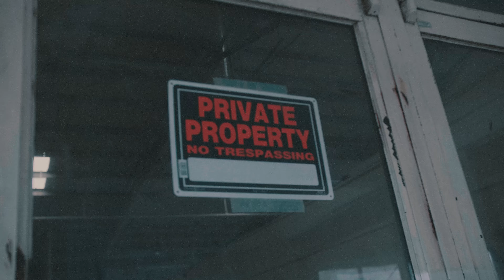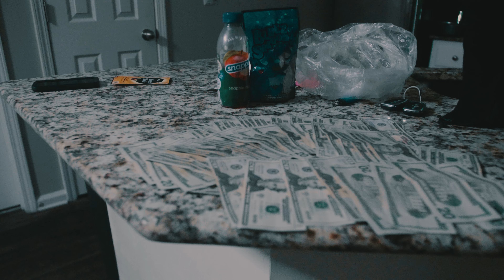500 Kellz - “VVVV”